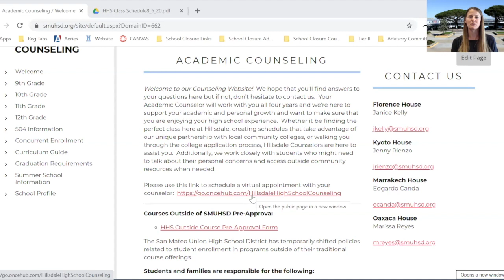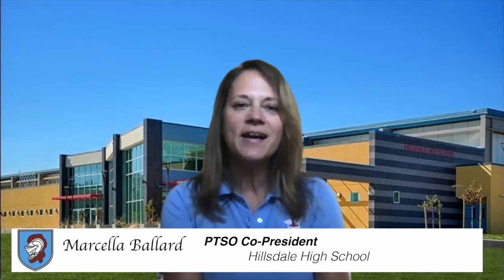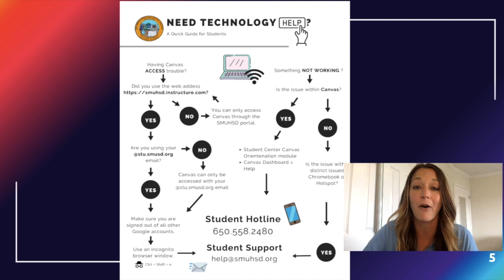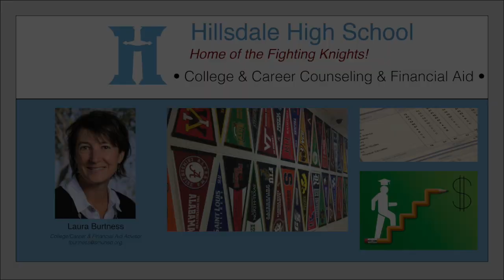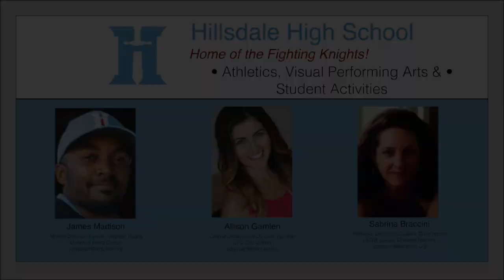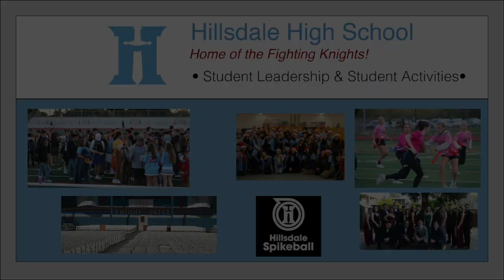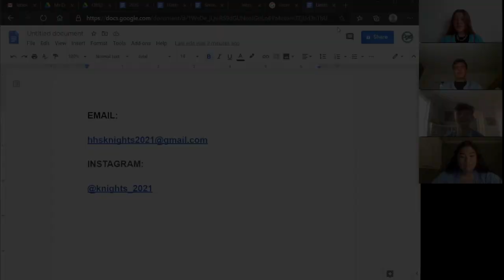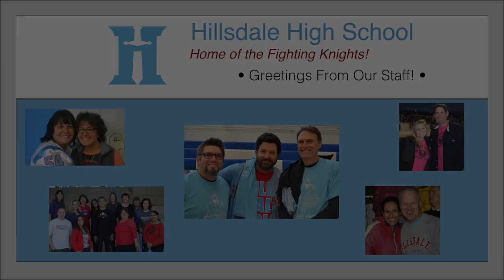Hillsdale HS Virtual Orientation 2020 21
This video is for educational and informational purposes only. There is no monetary benefit from the publishing or sharing of this video.